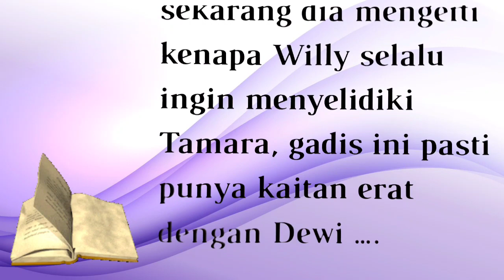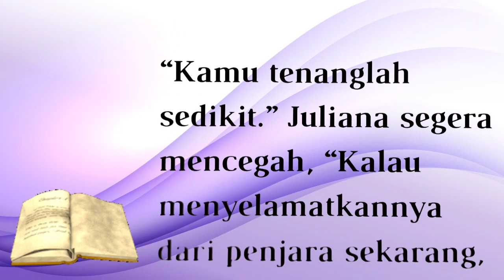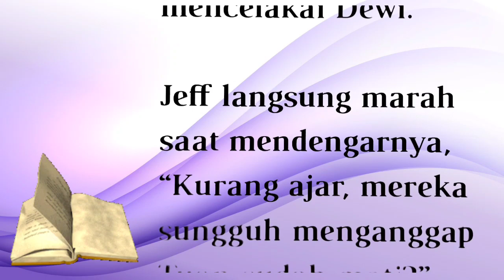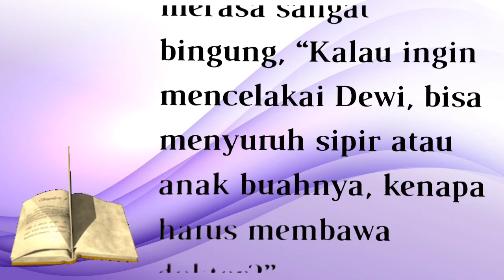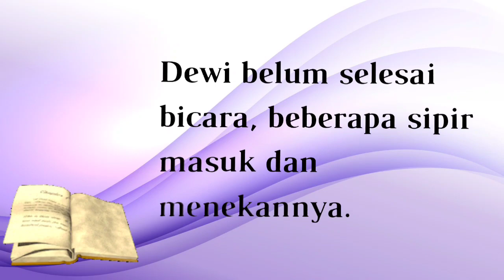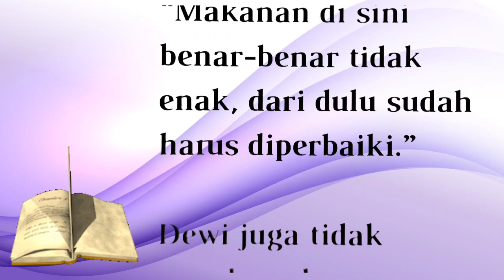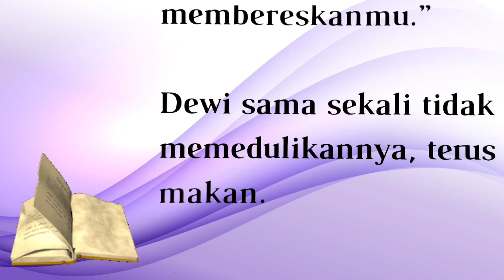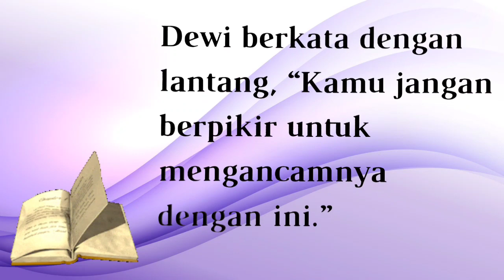BAB 132||P.M KISAH LORENZO&DEWI||Dewi Hamil